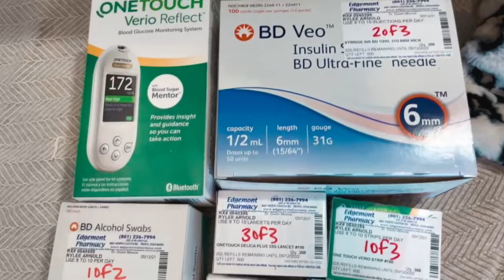RYLEE HAS TYPE 1 DIABETES! *EMOTIONAL*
RYLEE HAS TYPE 1 DIABETES! Rylee takes you along on her hospital visit and her journey with diabetes! We are so proud of how Rylee is handling all of this, and how strong she is!

Welcome to the official The Arnold Sisters YouTube channel! On this channel you will find a variety of content like vlogs, DWTS, challenges, and more!